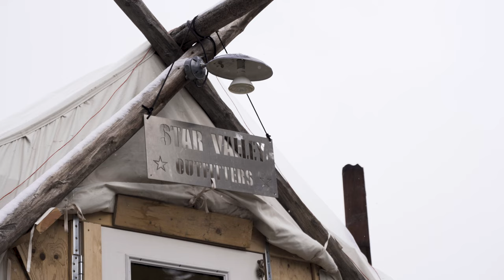Desert Muleys - New Mexico Mule Deer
Bob Beck tags along with his buddy
Jason Landon in New Mexico. The
crew is on a search for a great New
Mexico Mule Deer. This hunt was through Broken Top Outfitters. They have a verity of hunts available through out the west.